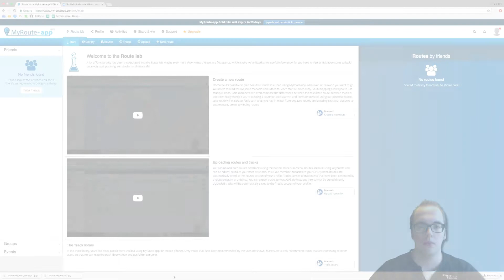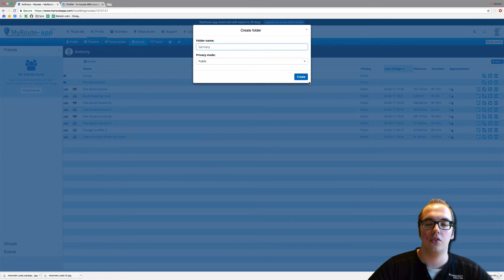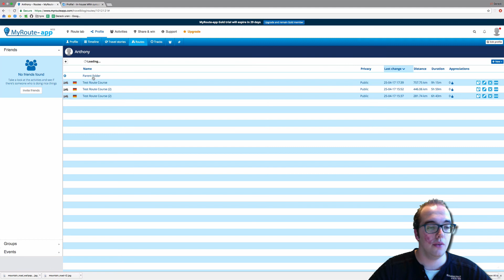'Route archive'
This video is part of the MyRoute-app academy course.
During this free course I will take you on a journey with MyRoute-app.

Once you have successfully followed the course you will be able to use and understand every function MyRoute-app has to offer. You will be able to create routes, share routes, find and explore new routes or routes by other users.
You will have all your routes in one simple overview and easily accessible.
It is possible to export your route to your GPS device easily with the MyRoute-app Connector, available for all (free) users!

Please note that all of the videos are available with subtitles in Dutch, English, French and German.

If you are not yet registered with MyRoute-app, please do so by going Make a free account and enjoy all the perks of MyRoute-app Gold for one month for free and after that month you can still use, create, export, share all of your routes with MyRoute-app.

MyRoute-app, #1 all-in-one routetool!